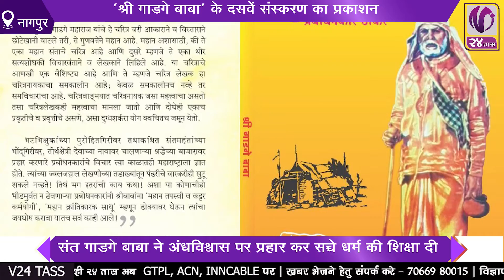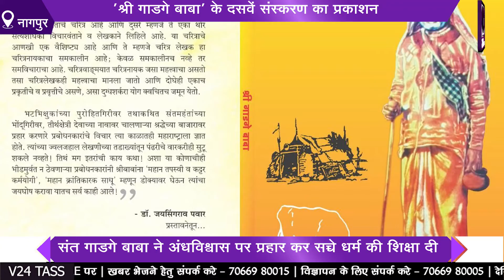संत गाडगे बाबा के विचारों को पूरी दुनिया में फैलाने की जरूरत- मुख्यमंत्री उद्धव ठाकरे